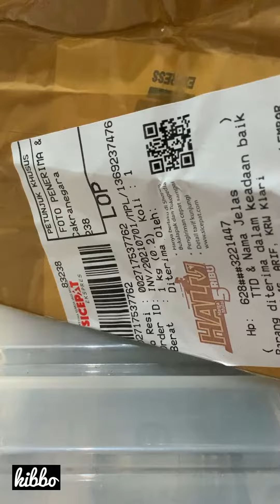Unboxing BATMAN Mini Figure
these figure in scale 1:64 looks awesome.